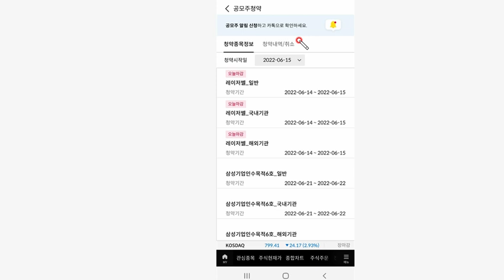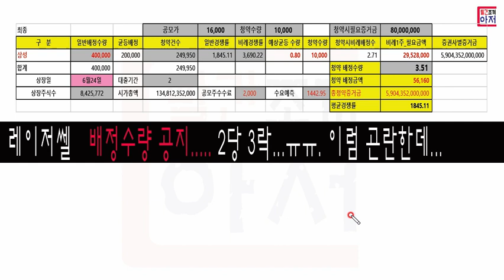레이저쎌 삼성증권 배정수량 나왔습니다...... 80% 확률 균등인데..ㅠㅠ